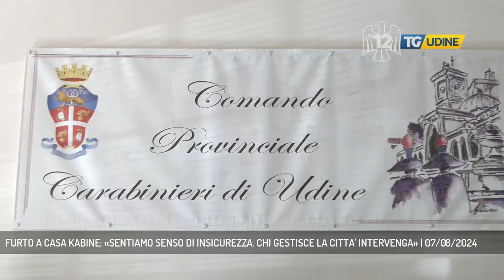FURTO A CASA KABINE: «SENTIAMO SENSO DI INSICUREZZA. CHI GESTISCE LA CITTA' INTERVENGA» | 07/08/2024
TG Udine 07/08/2024 - UDINE - Disavventura per Mehdi Kabine, noto calciatore in zona che ha trovato la casa visitata dai ladri al suo rientro da Lignano. Ecco la sua testimonianza.  ||  Questa la disavventura subita da Mehdi Kabine, calciatore noto in queste zone. Torna da Lignano a Udine e trova la casa a soqquadro. Portati via monili in oro della suocera e la playstation di uno dei suoi figli, ma quel che resta è il danno emotivo.Lo sconcerto dell'episodio lascia presto spazio alle analisi, alla necessità di intervento per la sicurezza per rivedere la Udine di qualche lustro fa. - Intervistati MEHDI KABINE (CALCIATORE) (Servizio di Stefano Giovampietro)  - Segui TV 12 anche sul digitale terrestre! Visita il sito tv12.medianordest.it